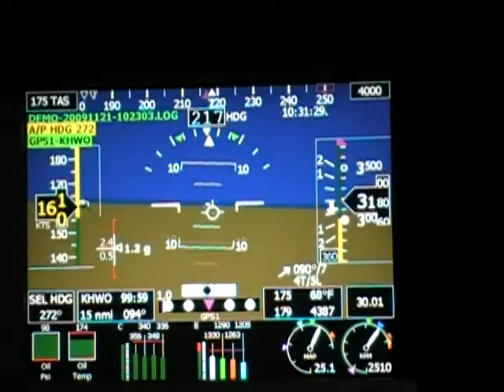Triple Cam RV6a Flight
RV6a aerobatic flight with 2 bullet cams (Action Video Cam of Canton GA) and a 3rd camera on the GRT EFIS S200